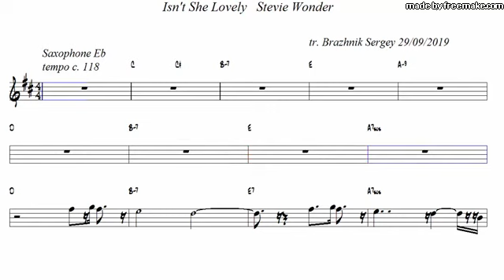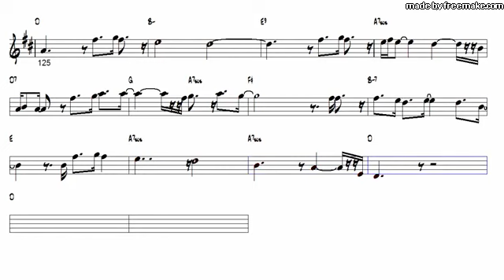ISN'T SHE LOVELY Eb sax play along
STEVIE WONDER